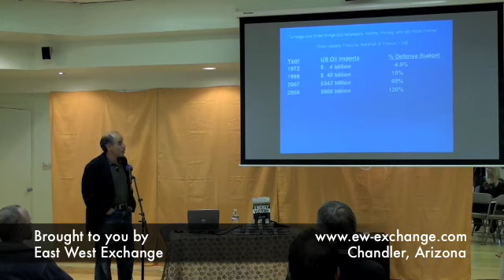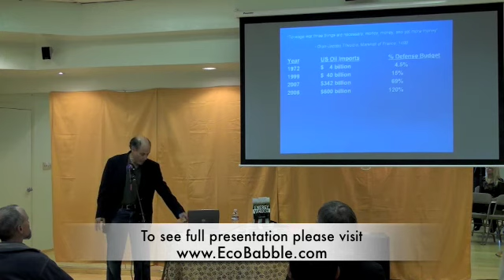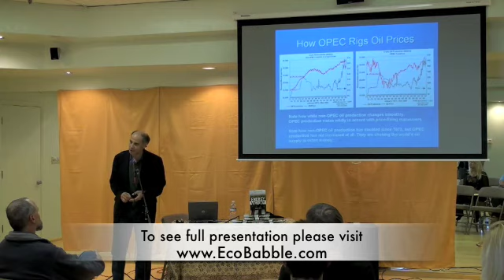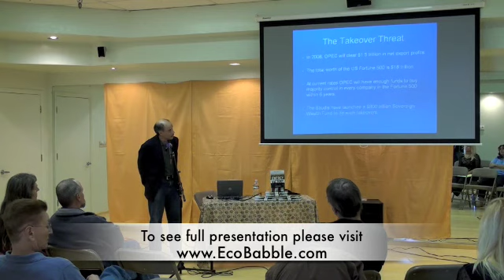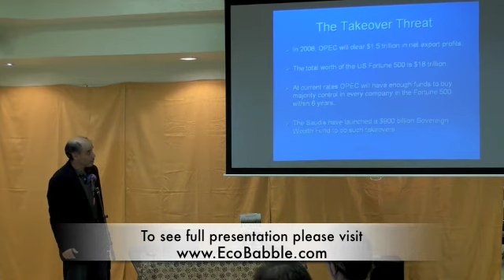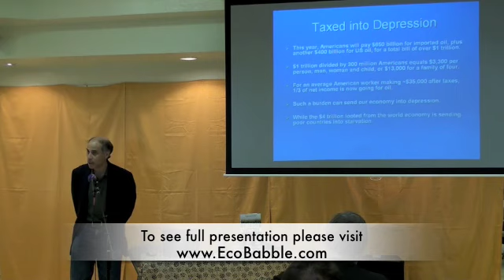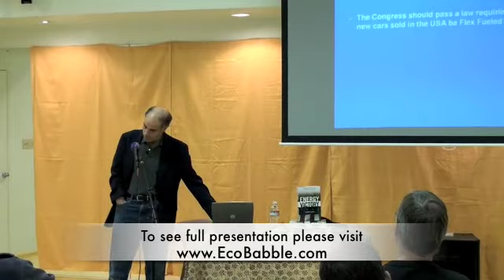Break Free From Big Oil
Dr. Robert Zubrin includes key points from his book Energy Victory, Winning the War on Terror by Breaking Free of Oil.  Discussion includes flex-fuel vehicles, changing world economies and ending the oil cartel.

Viewers are encouraged to contact your State Representatives and Senators and encourage them to sponsor S.3303 — the Open Fuel Standard Act that paves the road to freedom from foreign oil.

This event was filmed on location at East West Exchange Books, Gifts and Practices located in Chandler, Arizona on Sunday, October 12, 2008.

Chip and Lisa Semrau owners of East West Exchange extend our thanks to Robert Zubrin for sharing the key points of Energy Victory a timely solution that will lead to energy independence.